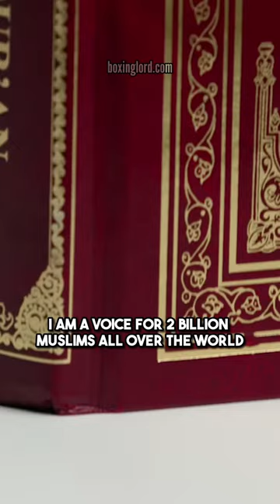Devin Haney on accepting Islam